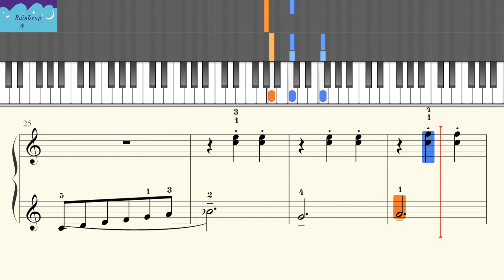[RainDrop Music] 21 芭蕾舞排练 约翰·汤普森简易钢琴教程5 [Piano Tutorial]